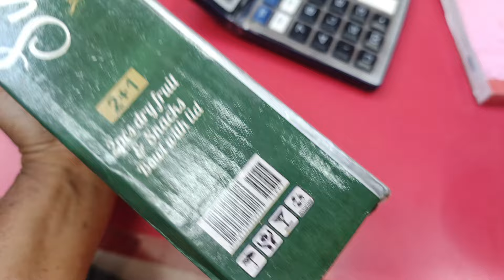గృహ ప్రవేశం పనులు మొదలు return gifts shopping 🛍️🛍️🛒🛒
కిచెన్  కట్టేటప్పుడు ఇవి మర్చిపోతే తర్వాత బాధపడతారు

Small Kitchen Transformation: Design Ideas & Organization Hacks That Saved Us!

Kitchen Transformation: From Bland to Grand!
Intro

Today, we're taking you on a journey with us as we transform our old and tired kitchen into a modern and functional space that's both beautiful and practical. We've been dreaming of this renovation for ages, and we're finally making it happen!

Before the transformation:

Let's just say our old kitchen wasn't exactly inspiring. The cabinets were mismatched and falling apart, the countertops were stained and scratched, and the flooring was a mishmash of different tiles. It was dark, cramped, and definitely not a place where we wanted to spend any time.

Planning and Inspiration

Before diving into demolition, we spent a lot of time planning and gathering inspiration. We scoured Pinterest and Instagram for kitchen design ideas, and we even created some mood boards to help us visualize our dream space. We also made sure to factor in our budget and lifestyle needs to create a kitchen that was both beautiful and functional.

Demolition and Construction

Once we had a plan in place, it was time to get started! We ripped out the old cabinets, countertops, and flooring, and essentially started from scratch. This was definitely the messiest part of the project, but it was also exciting to see the transformation taking shape.

Building the Dream Kitchen

Now came the fun part: building our new kitchen! We opted for sleek, modern cabinets in a light wood finish that would brighten up the space. We also chose a beautiful quartz countertop with subtle grey veining that added a touch of elegance. For the flooring, we went with large-format porcelain tiles that were easy to clean and maintain.

Once the major elements were in place, it was time to add the finishing touches. We installed stainless steel appliances, pendant lights over the sink and island, and pops of greenery with potted herbs and plants. We also added some open shelving for storage and display, and personalized the space with artwork and decorative accessories.

The Grand Reveal!

And finally, the moment we'd been waiting for: the grand reveal! We are absolutely in love with our new kitchen. It's bright, airy, and functional, and it's the perfect space for cooking, entertaining, and spending time with family and friends.

Tips and Tricks for Your Kitchen Construction

If you're thinking about renovating your own kitchen, here are a few tips and tricks that we learned along the way:

Plan and budget carefully: Before you start anything, make sure you have a solid plan and a realistic budget in place. This will help you avoid any surprises down the road.
Don't be afraid to DIY: If you're handy, there are a lot of things you can do yourself to save money on your renovation. Just be sure to do your research and know your limits.
Hire the right professionals: For some tasks, it's best to hire professionals. This is especially true for things like plumbing, electrical work, and countertop installation.
Choose the right materials: The materials you choose for your kitchen will have a big impact on the overall look and feel of the space. Do your research and choose materials that are both beautiful and durable.
Don't forget the details: The little details can make a big difference in your kitchen. Think about things like cabinet hardware, lighting, and backsplash tiles.
We hope you enjoyed this video and that it inspires you to tackle your own kitchen renovation!kitchen construction
kitchen platform construction
kitchen construction ideas
modular kitchen construction
kitchen construction work
kitchen cabinet construction
kitchen construction design
modular kitchen platform construction
kitchen slab construction
kitchen design construction
kitchen organization ideas
small kitchen design ideas
modern kitchen design ideas 2023
small kitchen organization ideas
bloxburg kitchen ideas
kitchen ideas
kitchen makeover ideas
outdoor kitchen ideas
kitchen theme baby photoshoot ideas
kitchen setting ideas
kitchen design ideas for small spaces
kitchen interior design ideas
kitchen island ideas
toca boca kitchen ideas
kitchen storage ideas
kitchen corner cabinet ideas
kitchen cabinets ideas
kitchen ideas for bloxburg
kitchen organiser ideas
kitchen paint colors ideas
kitchen remodeling ideas
kitchen renovation ideas
kitchen backsplash ideas
kitchen floor tiles design ideas
kitchen lighting ideas
kitchen counter decor ideas